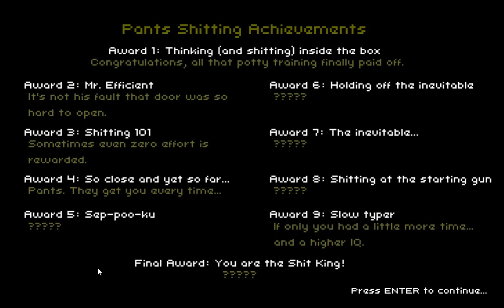Don't Shit Your Pants - One-Shot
Cory and Sarah take a look at this old 2009 indie game about avoiding have to poop your pants. Sounds Fun For All Ages!

Game Description:

The game is "A Survival Horror Game" and is presented in a single room, and features a balding man standing beside a closed door in pajama bottoms and an undershirt. The main objective is to prevent the man from defecating in his pants, and use the toilet behind the door, using a text prompt to enter in commands;[1] the game starts upon the player entering the word "start".[2] Up to ten achievements may be awarded for players experimenting with different ways for the man to defecate, providing incentive for outcomes other than the main objective.

|| Featuring
Cory
Sarah

Powered by ASUS Republic of Gamers